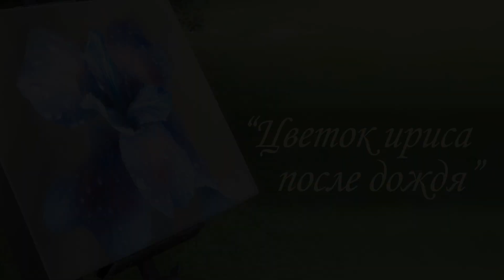Как я писала ирис маслом на холсте. Процесс создания.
Картина маслом на холсте от начала и до полного завершения. Подмалевок в стиле "гризайль" и дальнейшая проработка в цвете. Капельки воды на лепестках ириса как украшение. Размер холста 40*30 см.

Всего я написала серию из 4 работ с синими ирисами. Остальные выложу чуть позже. И да, картина продается!

Меня зовут Юлия Кравченко. Я художник и фотограф из Санкт-Петербурга. Пишу натюрморты и пейзажи в стиле реализм и гиперреализм. Мои картины можно купить с доставкой по ссылкам ниже.